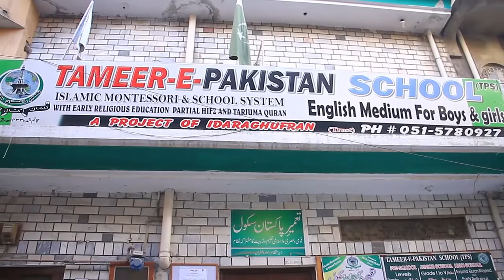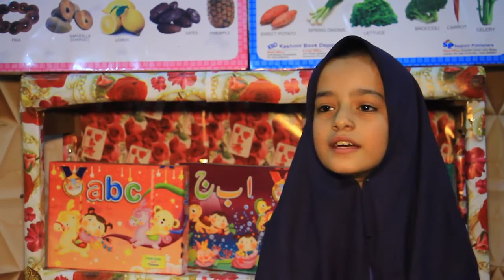Maira School Tameer Pakistan School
Tameer Pakistan School
Producer: Misbah Khan Yousafzai
Executive Producer: Azhar Niaz
Pako TV.